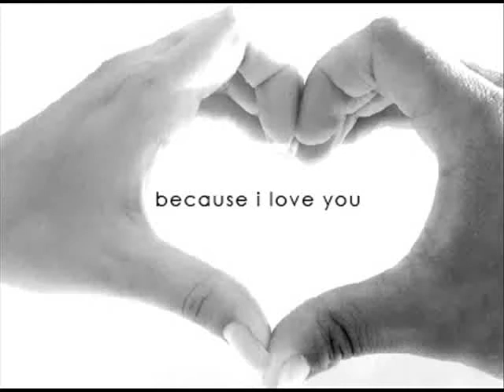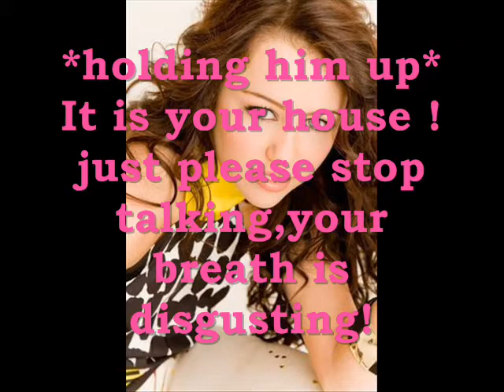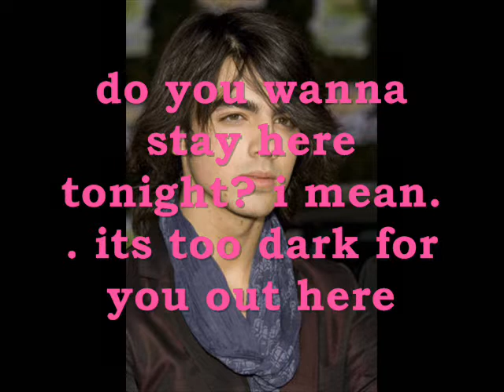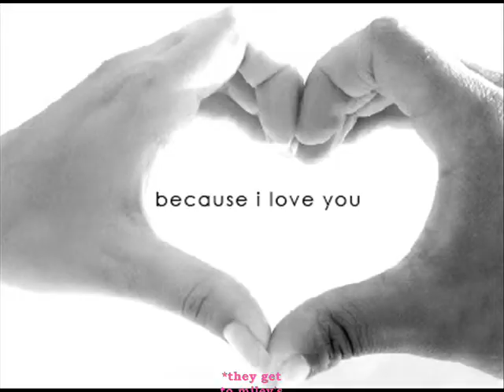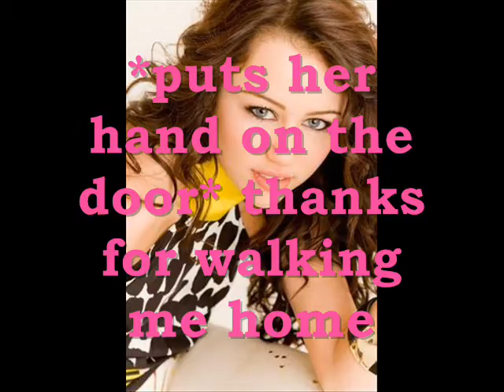Confused Love [ep.5]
hey enjoy ! comment =] x